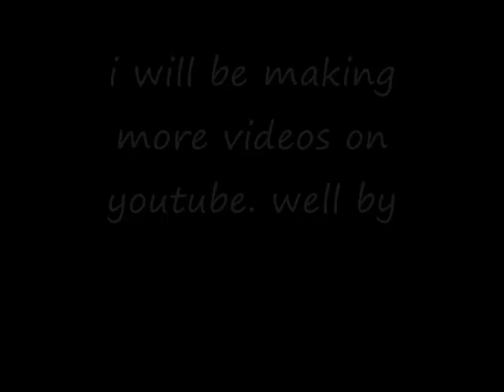meet lego2351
it's my first video ever!